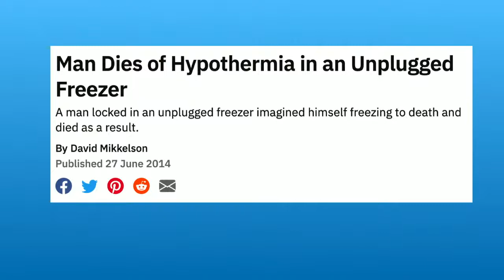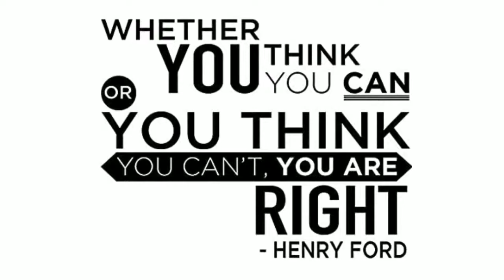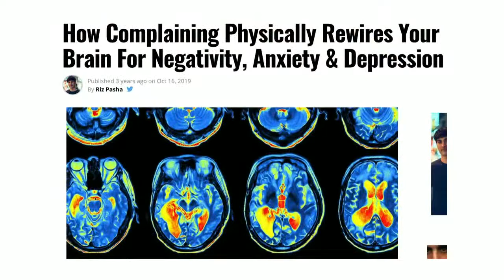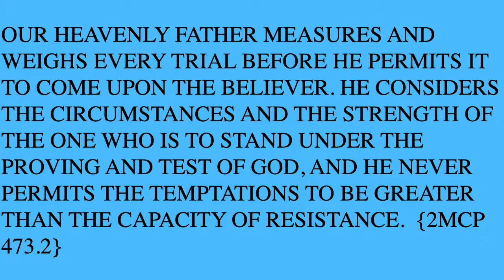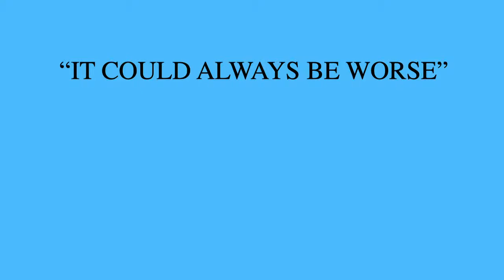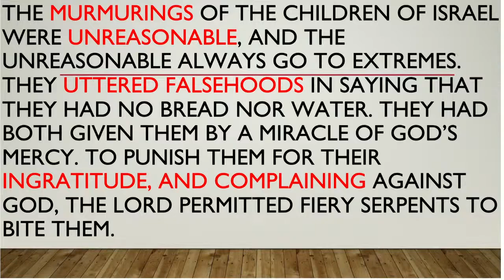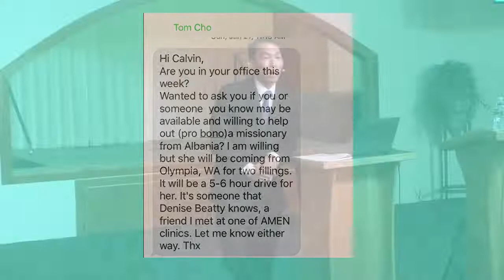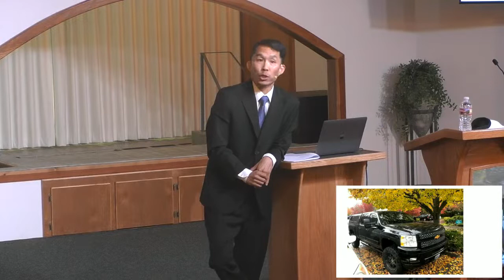Hayden Lake Adult Sabbath School Class - One Life to Live, One Life to Give - By Calvin Kim